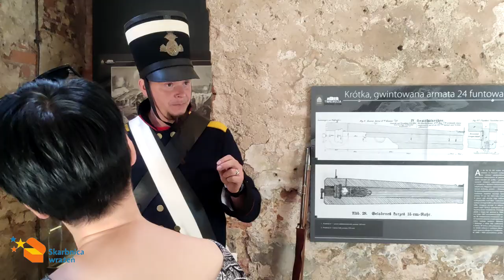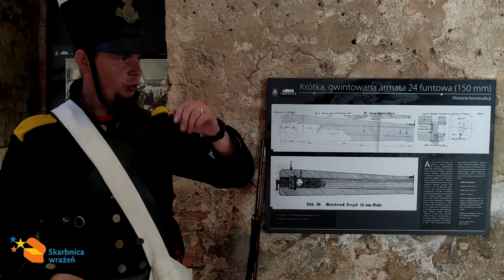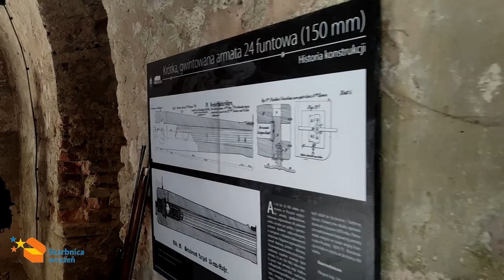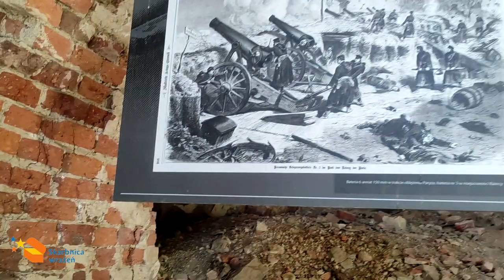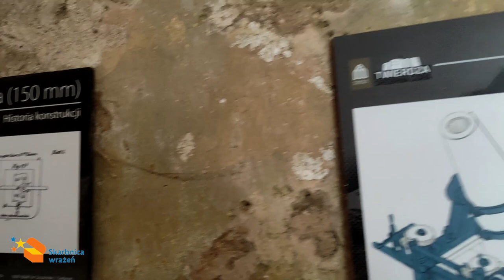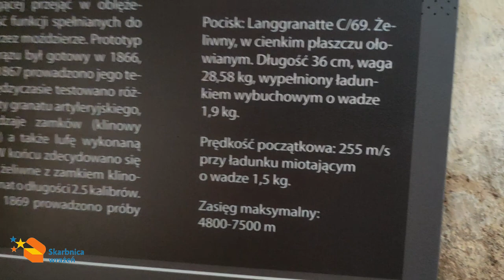Twierdza Srebrna Góra - wystrzał z broni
Twierdza w górach, czyli  @twierdzasrebrnagora

Jak dobrze bawić się podczas wizyty studyjnej "Skarbnica wrażeń"?

Zapraszam do obejrzenia odcinka, w którym odbywa się pokaz wystrzału z broni.

W filmie przedstawiono historię oblężenia twierdzy przez najlepszego pruskiego Przewodnika - Mariusza Benedyka.

Strona poświęcona organizacji czasu wolnego i szeroko pojmowanej turystyki dla osób w różnym wieku.

Doskonała znajomość województwa opolskiego.

Wskazujemy możliwości, informujemy na bieżąco, umożliwiamy kontakt z profesjonalistami.

Wybierz jedną z wielu stałych ofert, lub skontaktuj się, w celu indywidualnego dopasowania, odpowiedniej formy wypoczynku.

To od Ciebie zależy, co lubisz robić, a w konsekwencji tego, jak zdecydujesz się spędzić wolny czas.

Twoje bezpieczeństwo to Twoja odpowiedzialność.

Pozwól sobie, razem z nami, odkryć niezapomnianą przygodę!

ODKRYJ Z NAMI OPOLSKIE